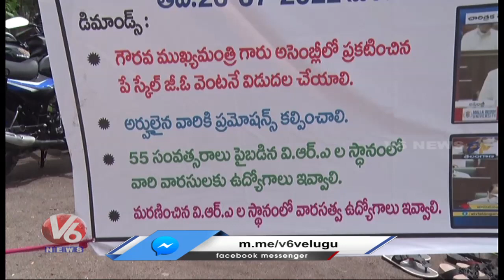VRAs Relay Deeksha Reached To Second Day, Demands Release Of Pay Scale GO | V6 News